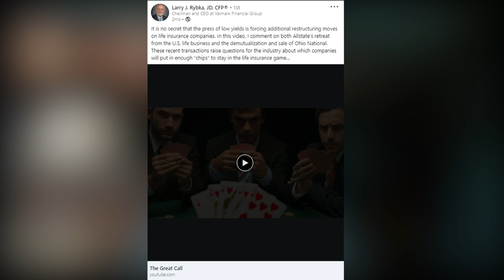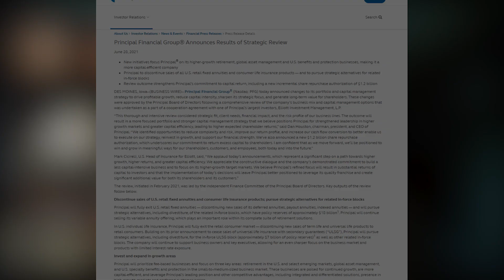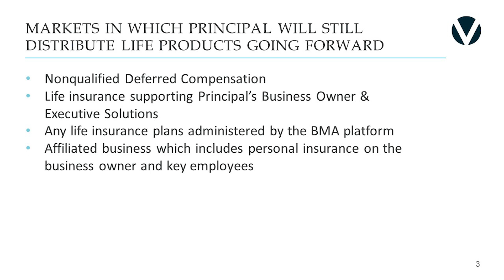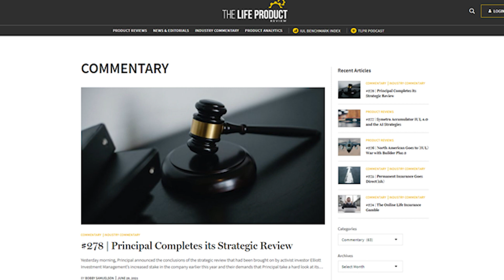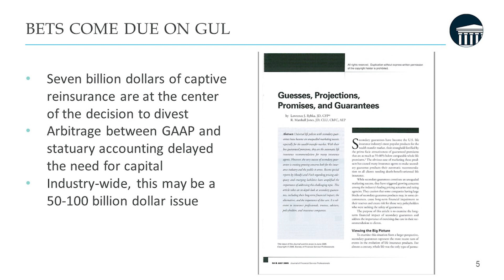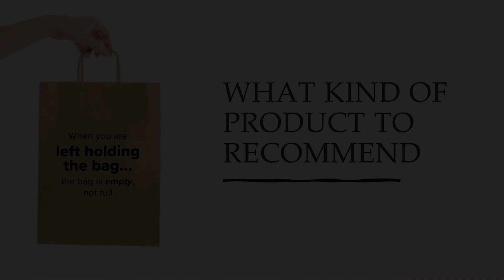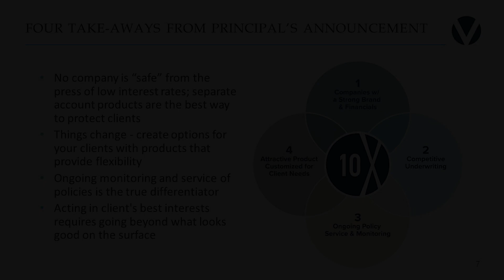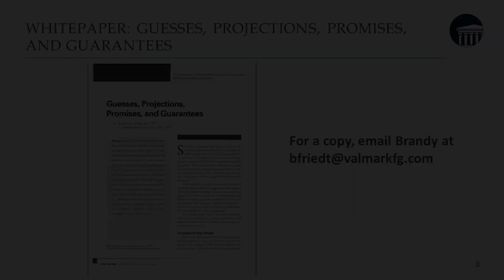Principal Shows Its Cards: What Does it Mean for Your Clients?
Principal National shows its cards... See my thoughts on what the announced product pull back and divestiture means for policyholders, and who is next.